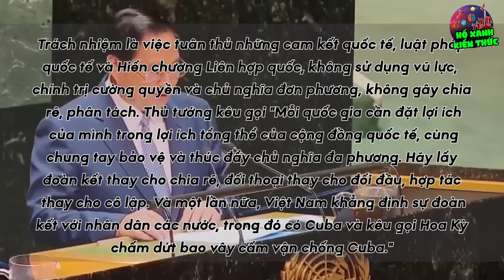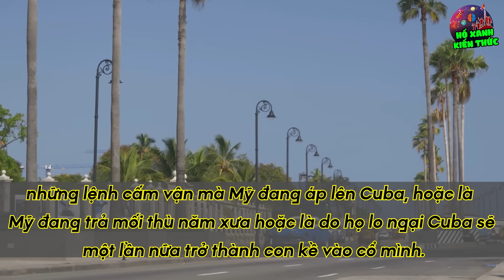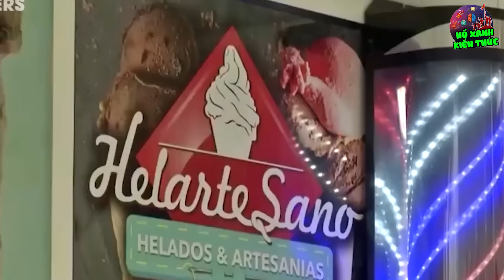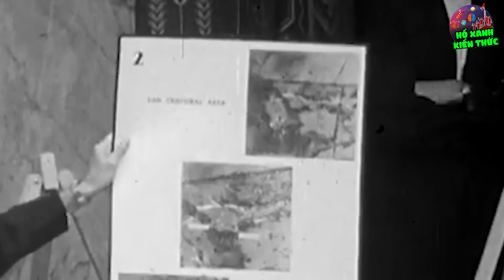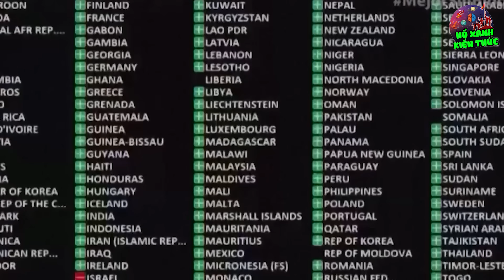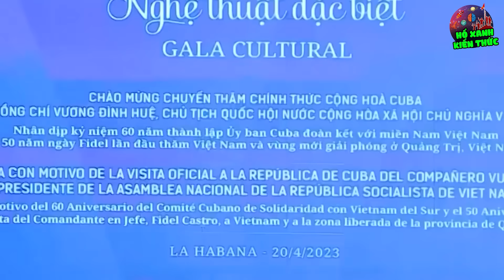Không Ngờ VN Lại Yêu Cầu Mỹ Điều Này Giữa LHQ Giống Như Nga